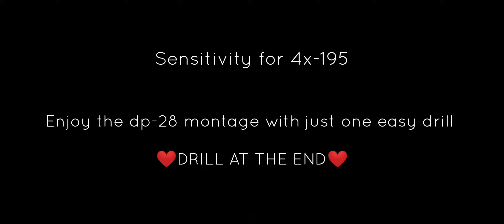JUST ONE DRILL TO MASTER DP-28 || DP-28 MONTAGE || PUBG UNBAN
Recorder:- Realme X inbuilt

This video is about how to master dp-28 by just one drill ❤️

If you are loving the video don't skip any part bcoz your 1 full watch will recommend  other ❤️